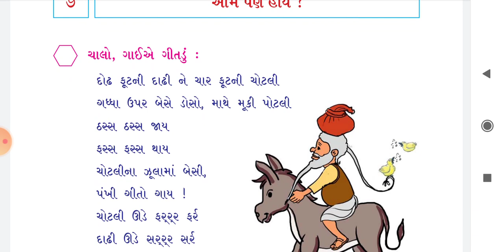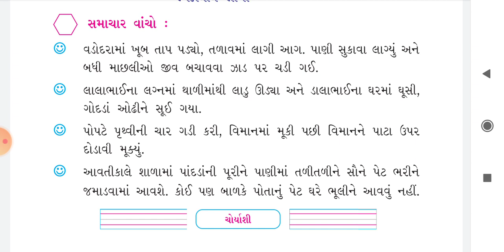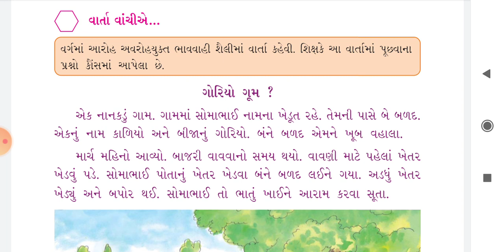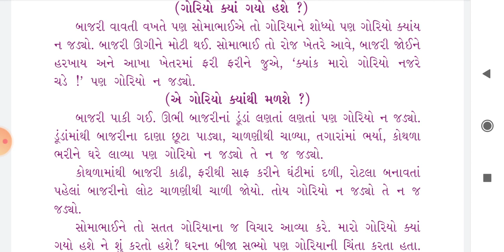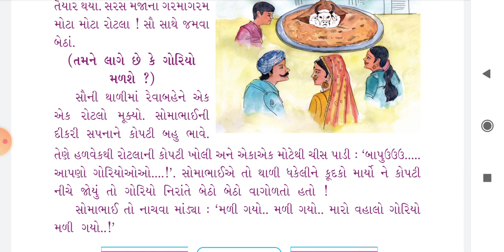Std - 2 Sub - kallol Date - 28/12/2020 H. W. વિડિયો જોઇને પાઠ - 7 ' ગોરિયો ગૂમ?' વાર્તા લખવી.